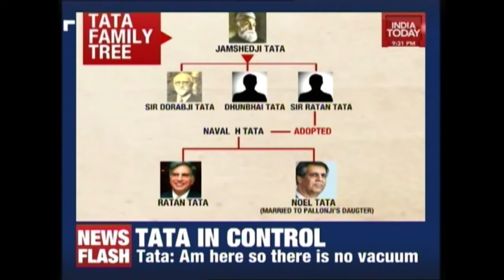Cyrus Mistry's Removal: How The Tables Turned